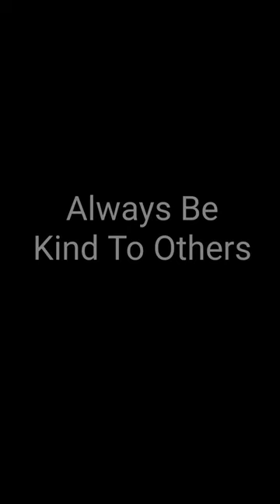Adorable Fox Squirrel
Feeding peanuts to adorable fox squirrel